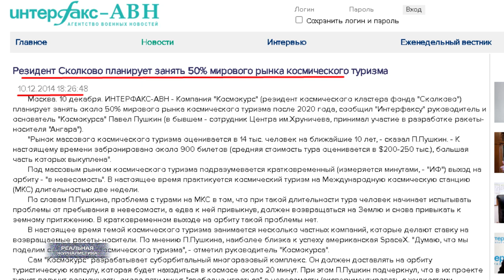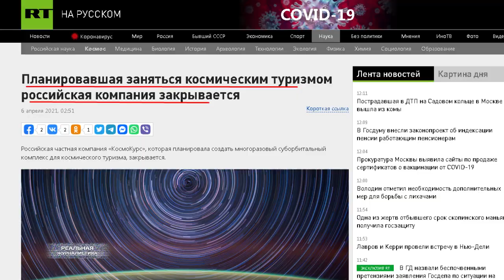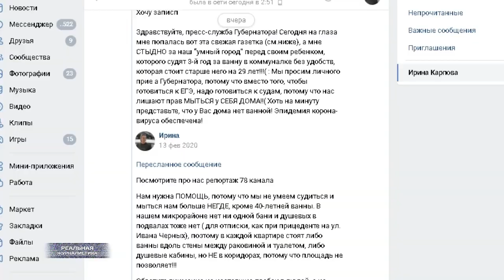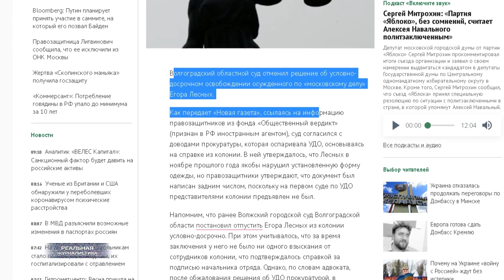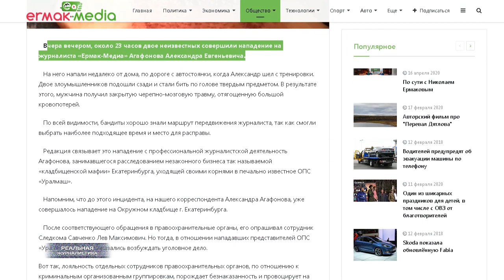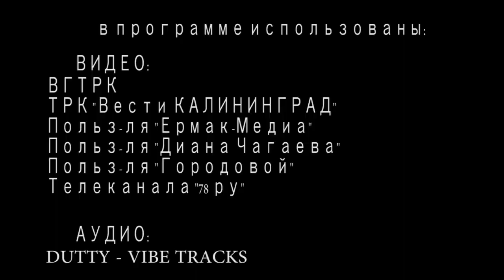ФЕЙКОВЫЙ ПУТИН. Как на самом деле президент управляет Россией? На Урале чуть не убили журналиста.